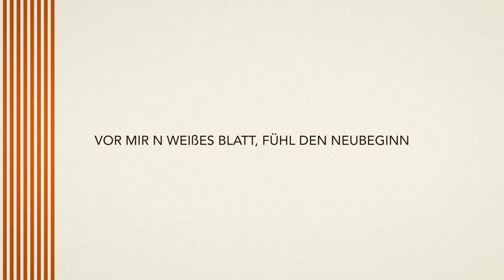Laith Al-Deen "Alles Anders" - Official Lyric Video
Manchmal hab ich Angst Sachen anzufangen
Denke ewig nach warte viel zu lang
Hör auf meinen Kopf statt auf mein Gefühl
Zu viele Optionen frag mich was ich will

Die guten Augenblicke kann man nicht erzwingen
Sie kommen einfach so irgendwann
Vor mir n weißes Blatt, fühl den Neubeginn
Geh los fang an und dann

Wird alles anders ich vertrau drauf und lass los
Alles anders ich will da sein so oder so
Was passieren soll passiert und ich weiß am Ende wird
Alles anders ich vertrau drauf und lass los

Ich lauf im Labyrinth, wie komm ich hier raus
Draußen kalter Wind ich bleib im Kartenhaus
Kämpf mit tausend Schatten doch weiß genau
Sonnen gehen unter und wieder auf

Jeder neue Schritt führt mich irgendwohin
Hunderttausend Wege und alles stimmt
Schmetterlingseffekt alles kann passieren
Hätte keinen Zweck es zu kontrollieren